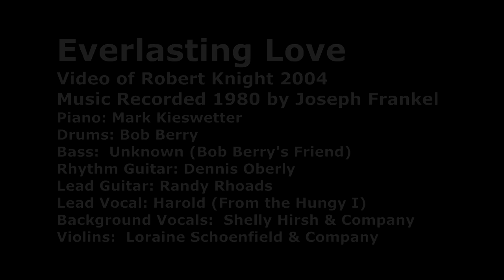Everlasting Love with Robert Knight and Toledo Musicians in 1980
This is a tribute to Toledo Musicians from 1980 doing a classic remake of "Everlasting Love" by Robert Knight who is in the video.
This is a 1980 Recording by Ambionic Sound Recording Studio in Toledo, Ohio.  The video is of Robert Knight from 2004.